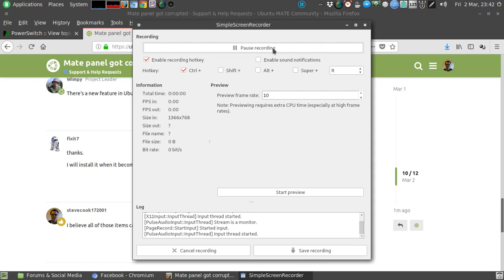mate add to panel list